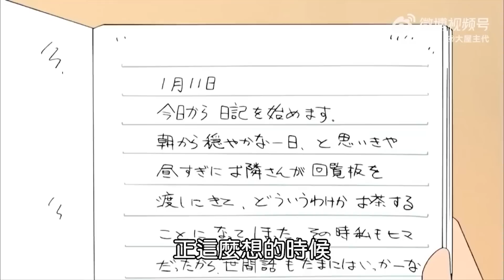Muốn có anh chị em & Nhật ký của mẹ | Shin Cậu Bé Bút Chì | Xóm Anime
Hello, chào mừng các bạn đã quay trở lại Xóm Anime.
Nhóc Shin và Hima là hai anh em ruột là một điều chắc chắn ai cũng biết. Xem bao nhiêu video mà không biết nữa thì xứng đáng bị phạt và tước danh hiệu fan trung thành của siêu quậy. Còn hình phạt là gì thì tất nhiên là kêu gọi bạn bè người thân tặng chúng mình 1 like và 1 subscribe rồi đấy là với những bạn đã làm rồi còn chưa thì nhanh tay ấn luôn thôi hí hí. Vậy nếu nhóc cơm nắm, Kazama và Bo cũng muốn có em gái thì sao? Mấy nhóc ấy sẽ làm cách gì để thực hiện được mong ước ấy? Câu trả lời có trong tập phim ngày hôm nay.
Ngoài ra, chúng ta sẽ được khám phá cuốn nhật ký của mẹ Misae nữa đấy. Nghe là thấy hấp dẫn rồi đúng không, vậy thì còn chần chờ gì nữa, bắt đầu ngay thôi nào!